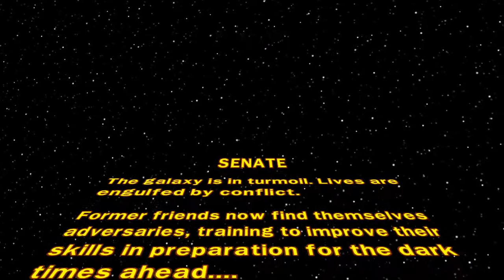Two-Player Arcade | LEGO Star Wars: The Complete Saga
LEGO Star Wars: The Complete Saga is not a game on the Xbox One, but is a backwards compatible game from Xbox 360, so I am playing it on Xbox One. Whether you're new to original LEGO games or here for nostalgia, you'll enjoy the video either way.

Two-Player Arcade is a 1v1 arena with you vs. a co-op partner, similar to the Darth Vader level. You can play in a variety of maps and modes, and you can also set your targets as well (Off, 5, 10, 25, 50). I showcase the 3 modes and the first 6 of the 12 areas, the last six are character bonus levels (Theed Palace, Geonosis, Mustafar, Mos Eisley, Bespin, Endor) from each episode respectively.

Timestamps:
0:00 Intro
0:37 Senate Map and Duel Mode
1:52 Utapau Map and Battle Enemies Mode (10, 20, 50)
2:39 Hoth Map and Collect Studs Mode (50,000, 100,000, 250,000)
3:05 Dagobah Map
3:32 Kamino Map
4:06 Kashyyyk Map
4:41 The End